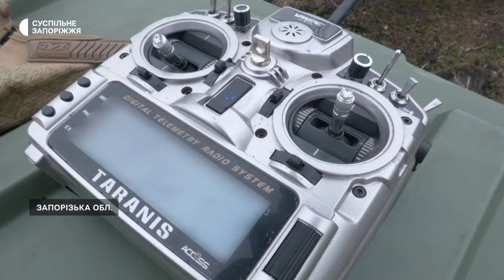Безпілотник українського виробництва «Лелека» знищує техніку окупантів на Запорізькому напрямку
Допомагає виявляти ворога, його техніку, та РЕБи як вдень, так і вночі — безпілотник українського виробництва «Лелека» — очі наших військових на Запорізькому напрямку. Які особливості роботи безпілотника та як запускають «Лелеку» в небо — бачили журналісти Суспільного.